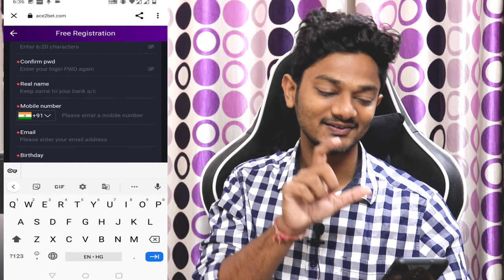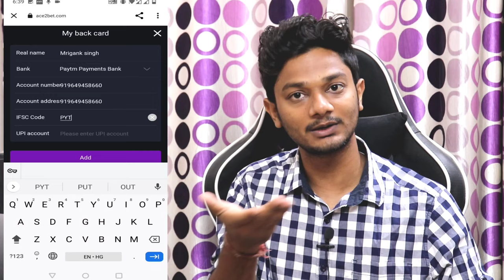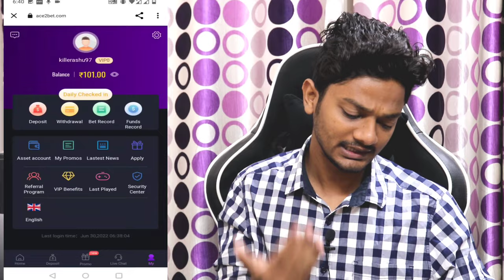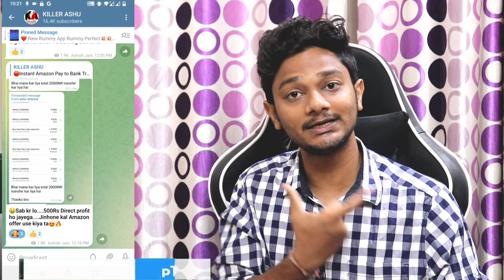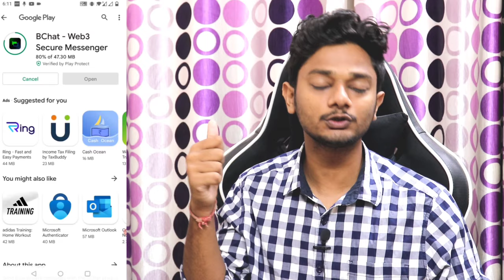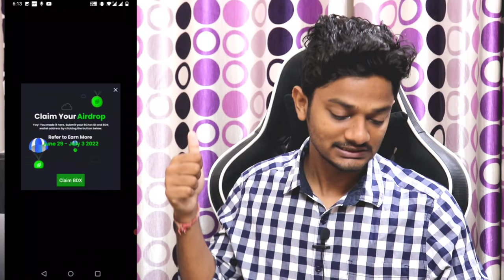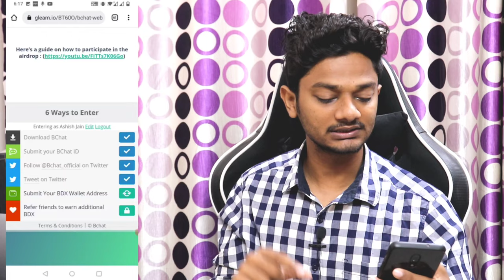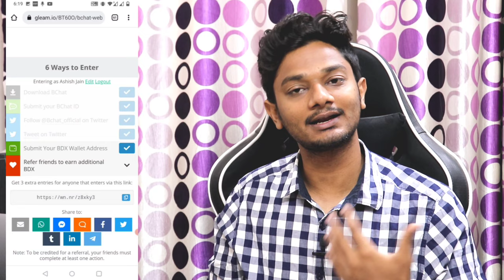2022 BEST EARNING APP | EARN DAILY FREE PAYTM CASH WITHOUT INVESTMENT | 2022 NEW SELF EARNING APP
2022 BEST EARNING APP | EARN DAILY FREE PAYTM CASH WITHOUT INVESTMENT |  2022 NEW SELF EARNING APP |

🔴App links:-

1st:- Over

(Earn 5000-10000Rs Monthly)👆